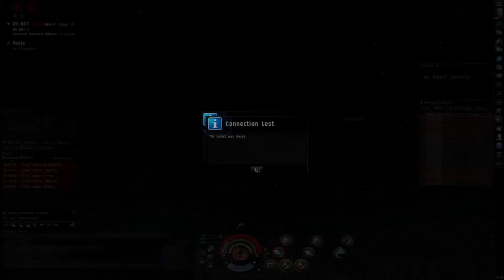[Mellow Version] The Battle of BR-N97 - September 21, 2014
[Less "schizophrenic" music version for the averse.]

Providence attempts to defend the station in BR-N97 as it comes out of an armour timer.  The word had gotten out about this upcoming engagement, and numerous third-party groups came by to  join in the fray.

Local reached upwards of 1100 people as numerous fleets warped in to take their shots at the Providence fleet as well as each other, leading to a severe node / server crash which left many Providence fleet members unable to reconnect for a period of time.  A number of aggressors were still online, able to attack the station unhindered.  Tidi hit around 50% for the system.

I was originally told to keep my HIC around the fleet to attempt to trap bombers, but it soon became clear that hardly anybody was attacking us from the side I was on.  So, with zero experience as a HIC pilot in a large engagement, no HIC partner, and unsure of how to help, I inched my way back towards the main area of aggression in an attempt to bubble in the various fleets which kept warping in.  Suicidal?  Pretty much.  I'm sure I made plenty of mistakes, but the experience served as an excellent learning experience.

I was one of the disconnected individuals, and after managing to log back in, found I had been relieved of my ship.  Apparently, those Tengus got really pissed off at being bubbled.

Despite all this, the objective was a success, the station was saved, and Providence pushed back against the incursion by BRAVE and HERO.

Closing logo screen courtesy of Matthew Kahler

These videos are intended to document hostile encounters, and provide a way to review and/or improve tactics.  Constructive criticism is always welcome.